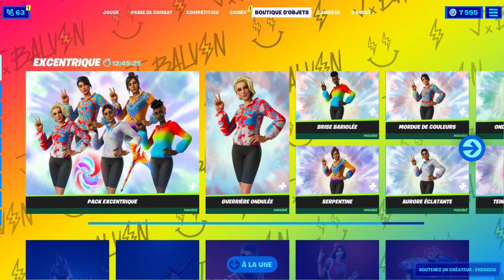BOUTIQUE FORTNITE du 28 Aout 2021